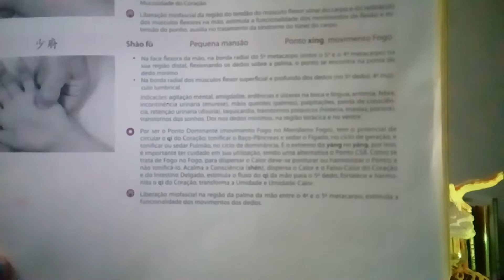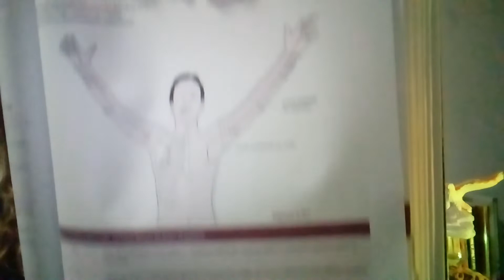ESTIMULO E RESPOSTA, ACALME SUA MENTE E CORAÇÃO, MASSAGEIE ESSE PONTINHO E SINTA- BEM MELHOR!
PASSE SEMPRE PELO SEU MÉDICO!
AQUI CONTEÚDOS EDUCATIVOS DE PESQUISA #